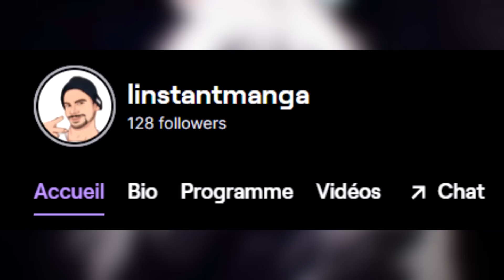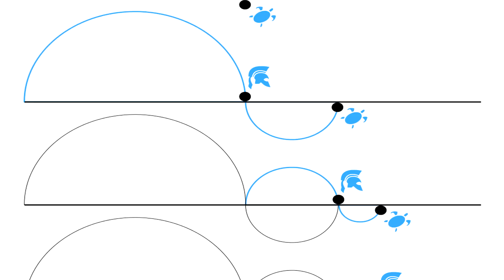VOILA POURQUOI GOJO SATORU EST SI FORT ! technique de l'infini et 6ème œil expliqués !jujutsu Kaisen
Copyright by : Gege Akutami,
supportez l'oeuvre originale ;)

Tu peux aussi me suivre sur les réseaux pour participer aux sondages des prochaines vidéos !